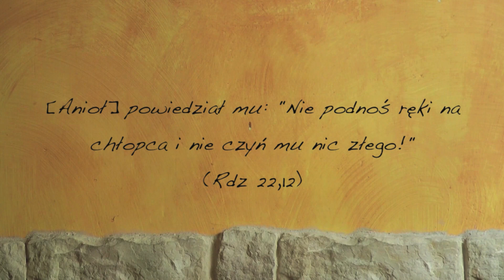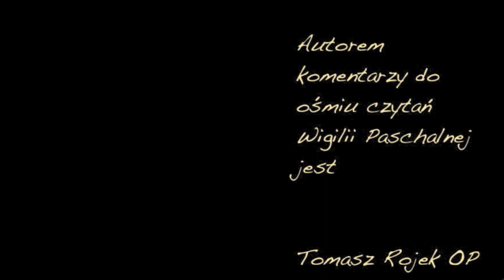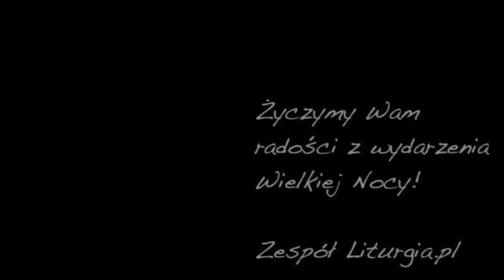Komentarze do czytań Wigilii Paschalnej: 2 czytanie (Rdz 22, 1-18)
Bóg wkroczył w życie człowieka, by go uratować i zaprosić do dzielenia się tym, co w nim najcenniejsze.

Serwisy Liturgia.pl i Deon.pl zapraszają do obejrzenia cyklu komentarzy do liturgii słowa Wigilii Paschalnej - najważniejszej liturgii w roku. Może się ona składać z aż dziewięciu czytań, w tym siedmiu ze Starego Testamentu, Epistoły i Ewangelii. Wszystkie teksty komentuje o. Tomasz Rojek, dominikanin.